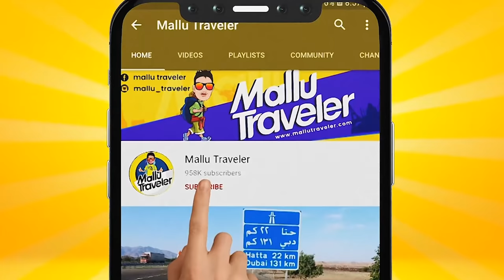കോടിക്കണക്കിനു രൂപയുടെ സൂപ്പർ ബൈക്കുകൾ😱/ KAT Racing Garage Mangalore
Location of KAT: KAT Racing - Yogish Garage
Panvel - Kochi - Kanyakumari Hwy, Valencia, Kankanady, Mangalore, Karnataka 575002
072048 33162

Follow me to see the unseen 👀 :
Collaboration and promotion send us your requirements.